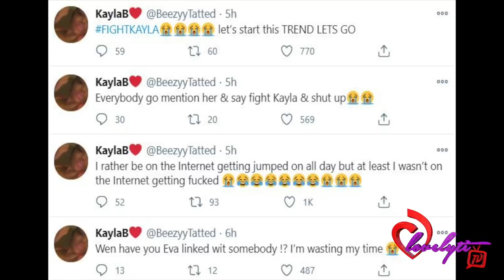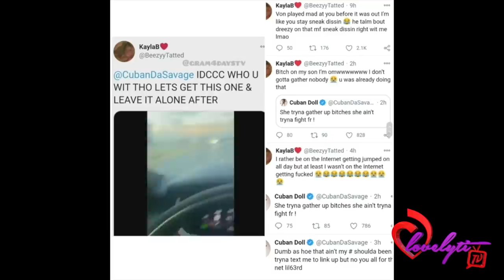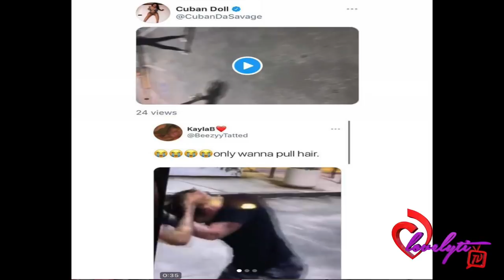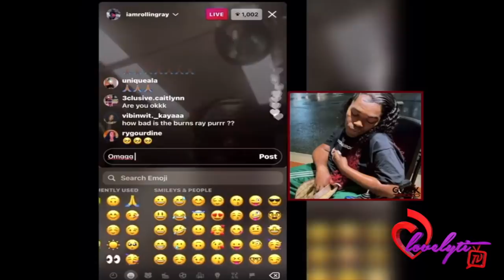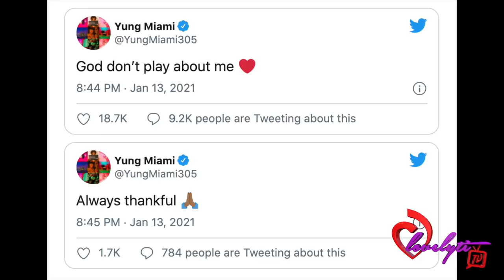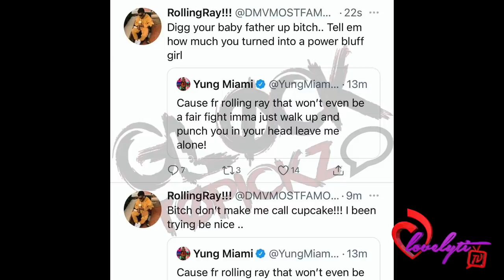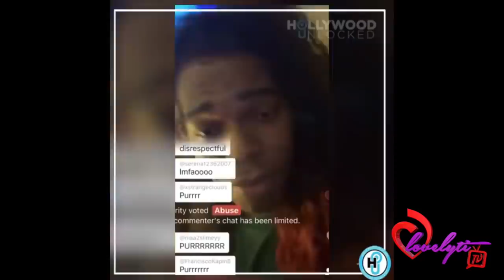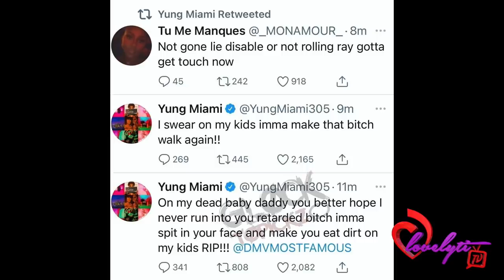King Von’s Sister Kayla meets up w/Cuban Doll+Rolling Ray’s Wig Catches Fire Yung Miami Thanks God🙏🏾